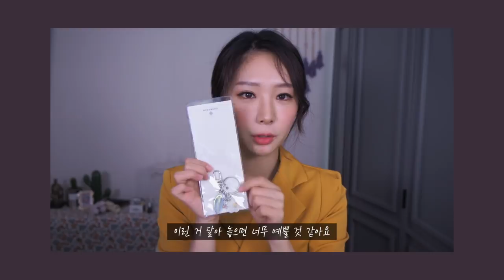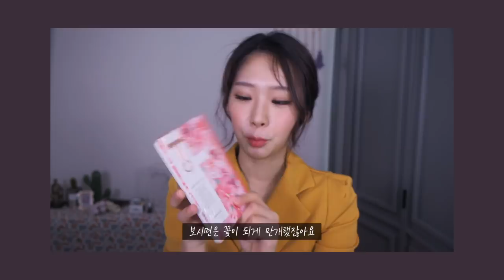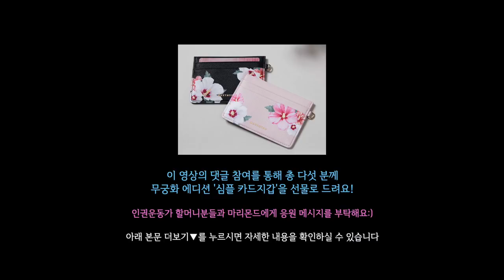일본군 '위안부' 피해 최초증언, 무궁화를 닮은 인권운동가 김학순할머니 이야기ㅣ박비단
▶ 이 영상은 MARYMOND 네이티브AD가 포함되어 있습니다

1. 안녕하세요 비단입니다:)
오늘은 마리몬드 와 함께 일본군'위안부' 피해 최초증언자이시며 인권운동가로 활동하셨던 고 김학순할머니에 대한 이야기를 준비했어요🙏🏻

2. 마리몬드는 인권운동가이신 일본군'위안부' 피해 할머님들의 삶과 용기에서 영감을 받아 시작된 브랜드예요❣️
'꽃할머니 프로젝트'를 통해서 우리들의 일상에 점점 스며들고 있다고 생각드는데요💐
올해는 故 김학순 할머니의 무궁화에디션을 선보이고 있습니다. 마리몬드는 영업이익의 50%를 투명하게 공유하고 있어요

3. [이벤트 안내]
이 영상의 댓글 참여를 통해 총 다섯 분께 무궁화 에디션 '심플 카드지갑'(핑크한정)을 선물로 드려요!
▶︎ 인권운동가 할머니분들과 마리몬드에게 응원 메시지를 부탁해요:)
이벤트 기간 : 4/4(목)~4/7(일)

4. 저의 골동문학방 채널의 기록들을 감명깊게 봐주셔서 감사해요
앞으로도 좋은 영상으로 보답하겠습니다:)

- BGM🎶
forest - HEMIO
보이지 않는 뿔. 그리고 상처 - HEMIO